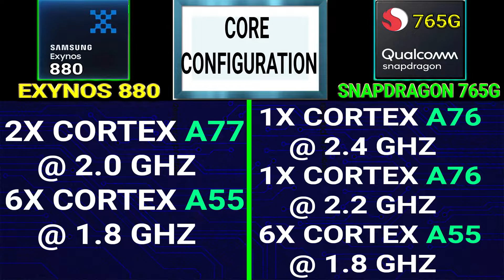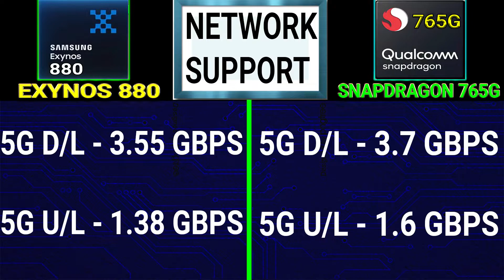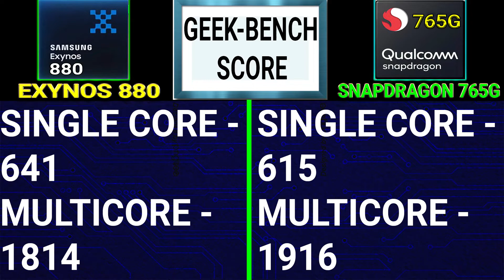Exynos 880 Vs Snapdragon 765G | Which Is BETTER? | Qualcomm Snapdragon 765G Vs Samsung Exynos 880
Timestamp -

Exynos 880 Vs Snapdragon 765g Processor Architecture - 01:08

Exynos 880 Vs Snapdragon 765g Processor Speed - 01:22

Exynos 880 Vs Snapdragon 765g Camera Support - 02:20

Exynos 880 Vs Snapdragon 765g Display Support - 02:50

Exynos 880 Vs Snapdragon 765g Network Speed - 03:00

Exynos 880 Vs Snapdragon 765g Ram Support - 01:51

Exynos 880 Vs Snapdragon 765g Antutu Benchmark Score -

Exynos 880 Vs Snapdragon 765g Geekbench Score - 04:03

Exynos 880 Vs Snapdragon 765g Gpu Architecture -

Exynos 880 Vs Snapdragon 765g GPU Benchmark Test - 03:39

Exynos 880 Vs Snapdragon 765g AI Benchmark Score -

Exynos 880 Vs Snapdragon 765g PUBG GAMEPLAY Settings -

Exynos 880 Vs Snapdragon 765g Conclusion - 04:21

Hello,

In this video i am going to tell you about Qualcomm Snapdragon 765g vs Exynos 880. I will tell you which is better and why? You wont

believe the result...

Topic Covered -

exynos 880 vs snapdragon 765g
snapdragon 765g vs exynos 880
qualcomm snapdragon 765g vs samsung exynos 880
samsung exynos 880 vs qualcomm snapdragon 765g
sd 765g vs exynos 880
exynos 880 vs sd 765g
snapdragon 765g antutu benchmark
snapdragon 765g geekbench
snapdragon 765g benchmark
exynos 880 antutu benchmark
exynos 880 geekbench
exynos 880 benchmark
exynos 880 5g
exynos 880 features

snapdragon vs exynos